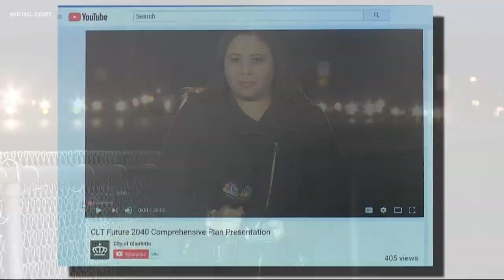Mapping out Charlotte's future: City leaders look ahead to 2040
The future of the Queen City is being built today. Planners are working on a long-term comprehensive plan -- examining buildings, neighborhoods, and transportation.